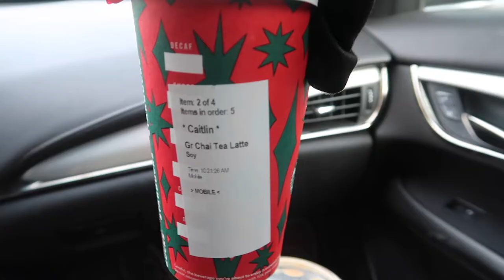THANKFUL THURSDAY | Surprising Gram for her 88th Birthday!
Thankful Thursday

Another trip around the sun for Gramma Joyce!

xo

“Be kind to yourself and be kind to others.”